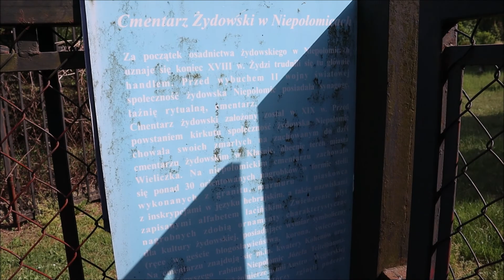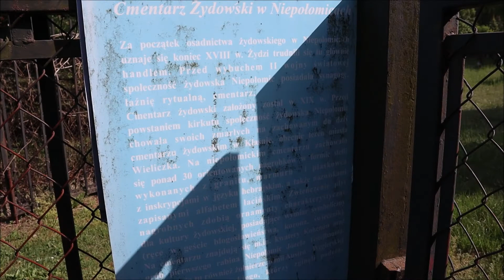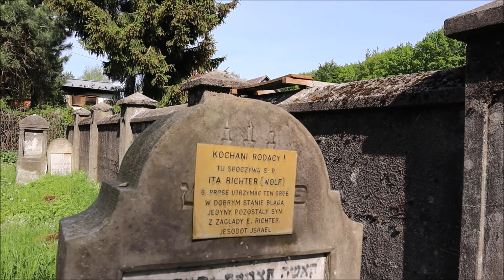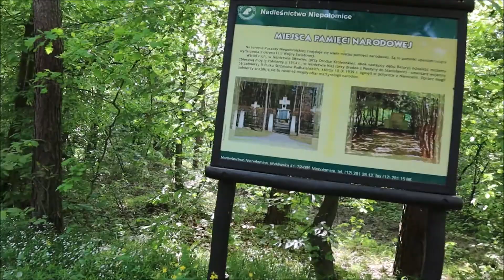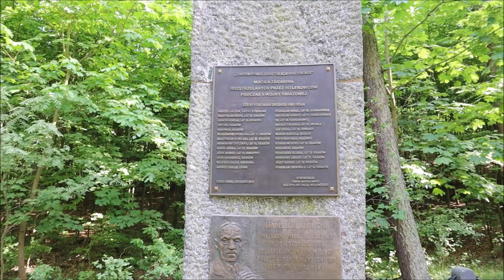Żydowski Cmentarz, Niepołomice, Puszcza Niepołomicka, Małopolska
Zwiedzam po swojemu Niepołomice